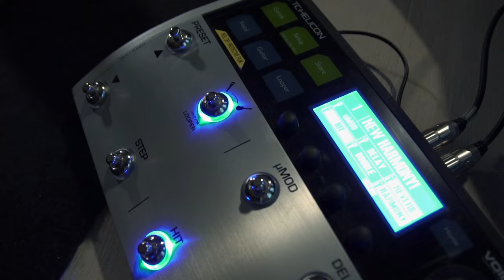KIMONO - Finali imprevisti (RCA Studio Sessions)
Video: Stefano Michael Nicotra
Chitarra: Nicolò Scalabrin
Tromba: Diego Frabetti
Stylist: Ylenia Puglia
MUA: Alexia Nikolakeas